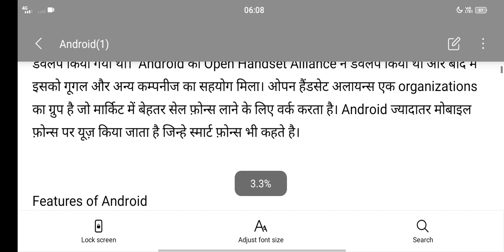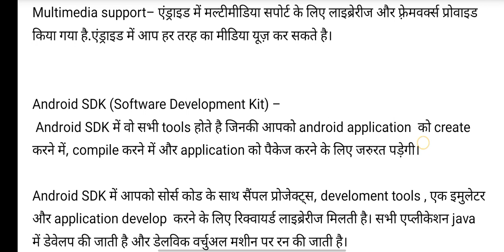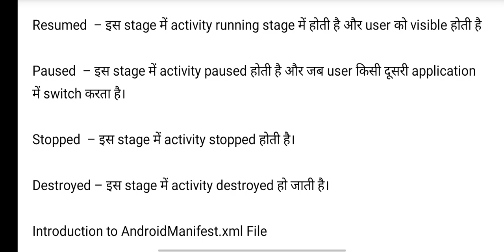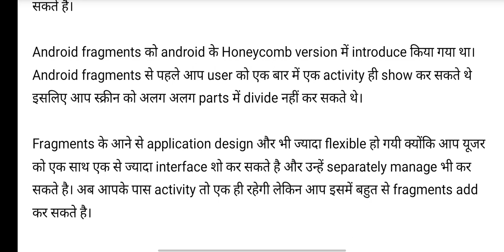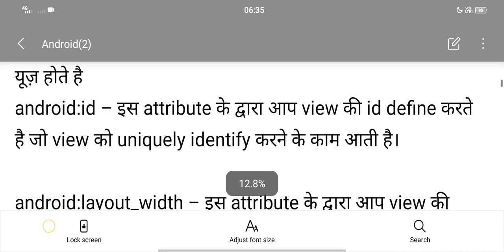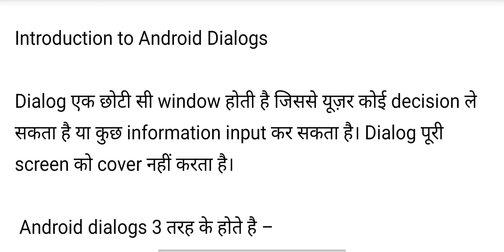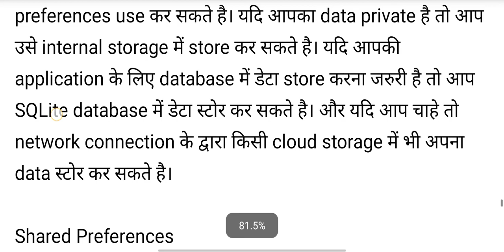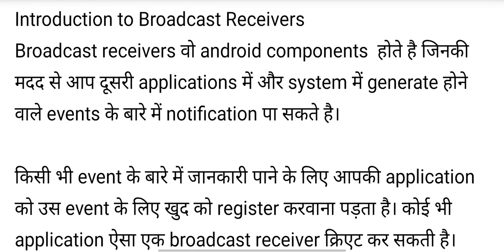Android। महा मैराथन क्लास। 6th semester। polytechnic।CS/IT